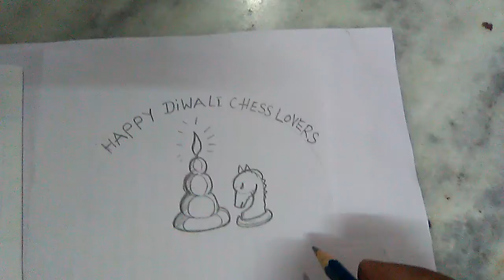Diwali wishes to FIDE chess lovers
diwali wishes